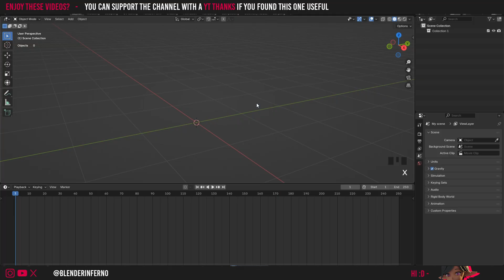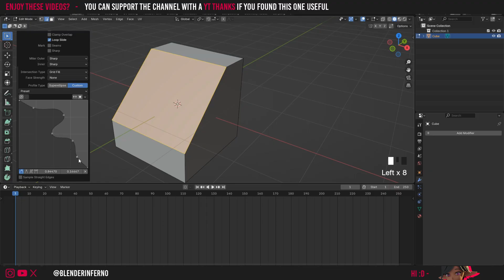Awesome Fancy Bevel tool in Blender 4.5!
Today I cover a cool tool you can use within the Bevel tool in blender!